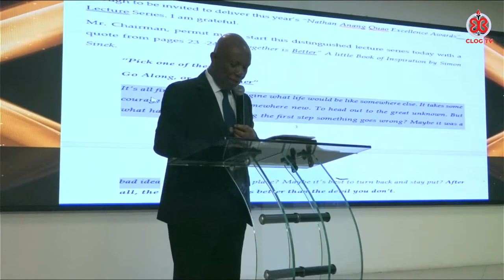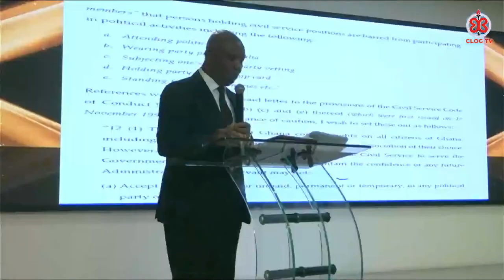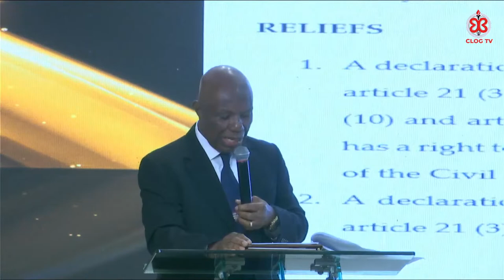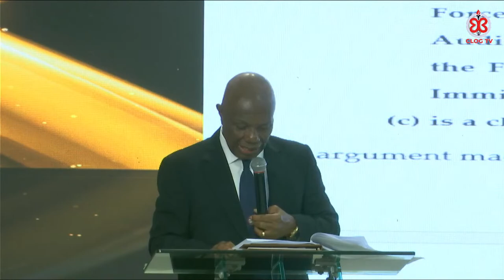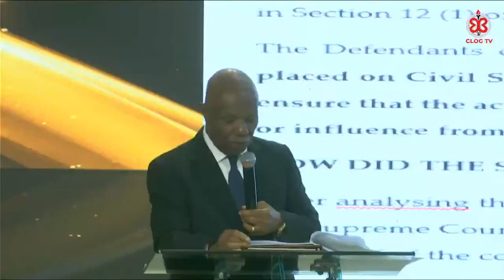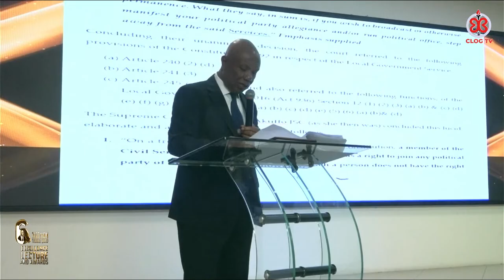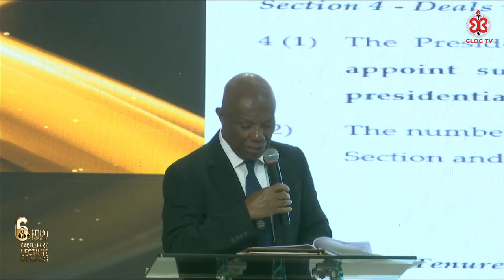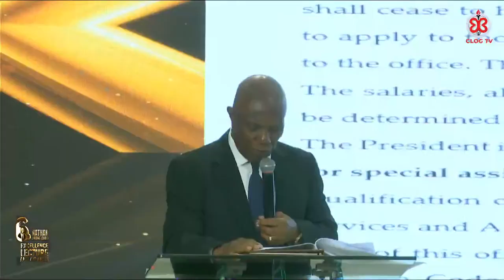THE SIXTH ( 6 ) EDITION OF THE NATHANANANG QUAO EXCELLENCE AWARDS, 2023.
CTHE SIXTH ( 6 ) EDITION OF THE NATHAN
ANANG QUAO EXCELLENCE AWARDS, 2023The Theme for this year is "Constitutionality of the Presidential Office Act 1993, (Act 463)